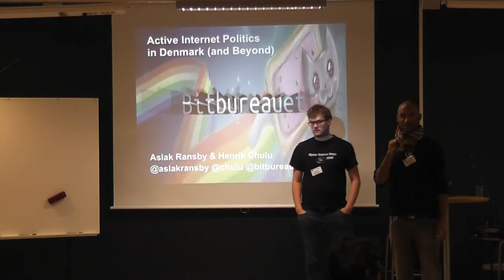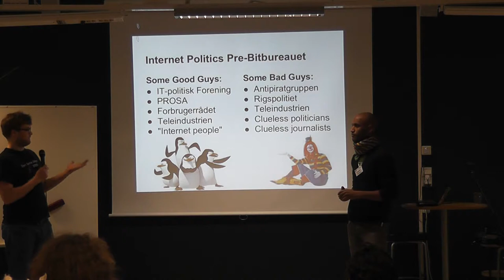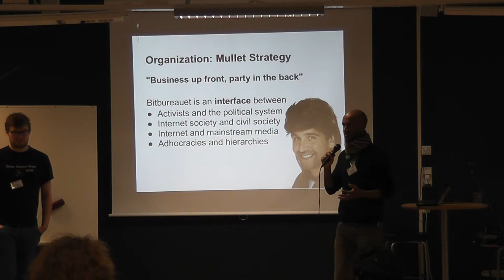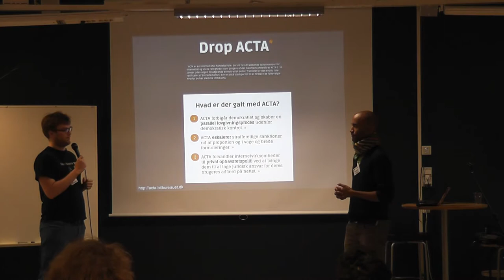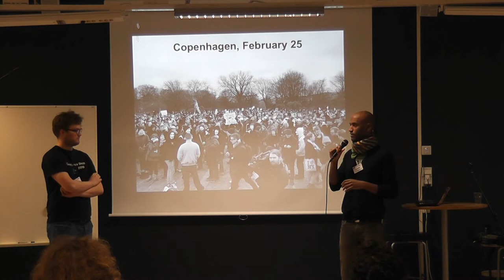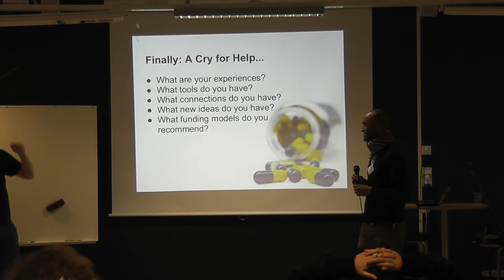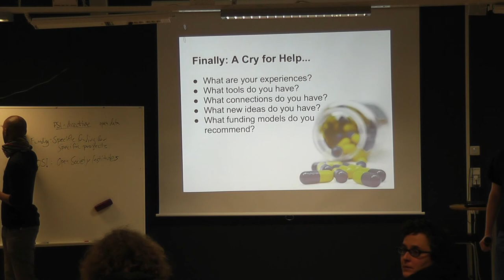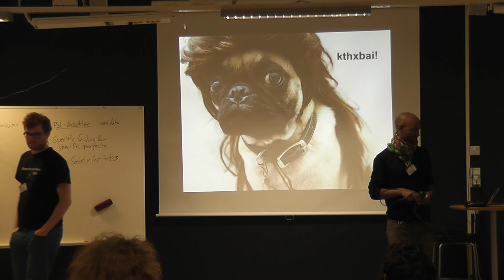Aslak Ransby & Henrik Chulu: Active internet politics in Denmark (and beyond)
Founded in April 2011 Bitbureauet ("The Bit Agency") has become a central node in the public debate about internet politics in Denmark.

Through activism, lobbying and good, old-fashioned PR the Agency has been putting freedom of expression and information, privacy, network neutrality and free culture on the mainstream agenda in Denmark, where these subjects had so far been buried under an avalanche of anti-piracy activities such as DNS-blocking and anti-terror policies such as data retention.

So far, the activities of the Agency have peaked with the public manifestation against ACTA where up to 7000 (police figures) people took to the streets in Copenhagen, followed by the political rejection of the so-called "letter model", Denmark's light-version of three-strikes-and-you're-out.

The presentation will focus on practical experiences with political tactics and strategies for changing the course of internet legislation. We want to share what we have learnt so far, and get input from like-minded organizations and individuals.